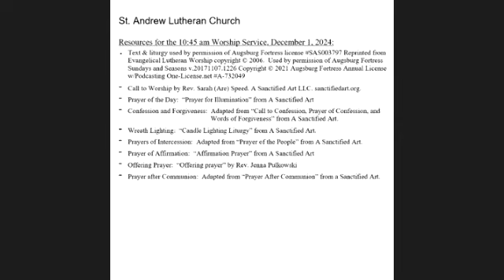St Andrew Mundelein Live Recorded Worship 1 December 2024